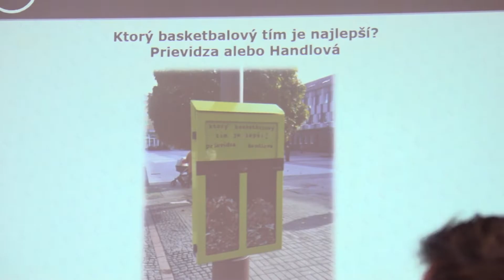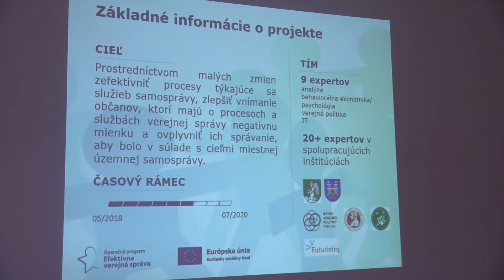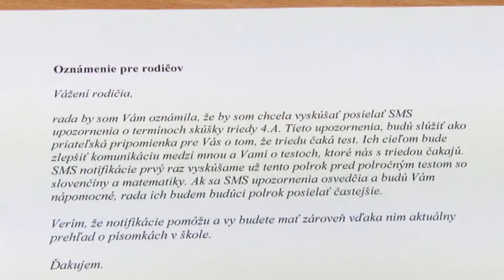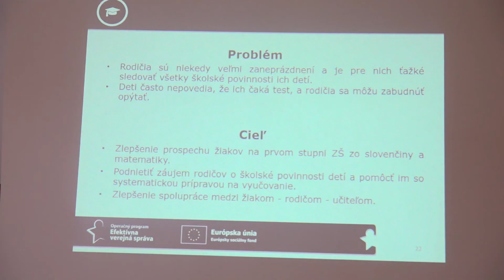Ľudí treba motivovať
Veľkým problémom verejných priestranstiev sú cigaretové ohorky. Namiesto v smetiakoch, končia väčšinou na zemi. Keď sú však fajčiari správne motivovaní, môže to byť aj inak. Príkladom je špeciálny kôš, ktorý pilotne testovali v okresnom meste v rámci projektu behaviorálnej politiky.